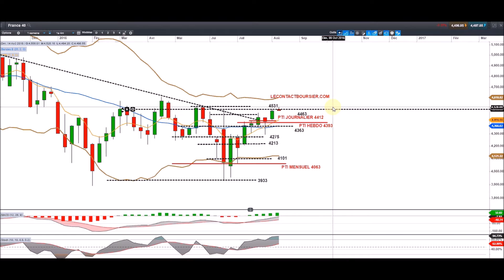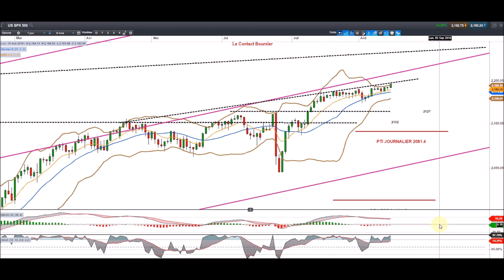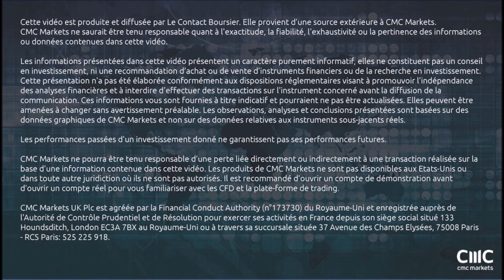Analyse du CAC 40 Sp 500 hebdo et journalier par lecontactboursier